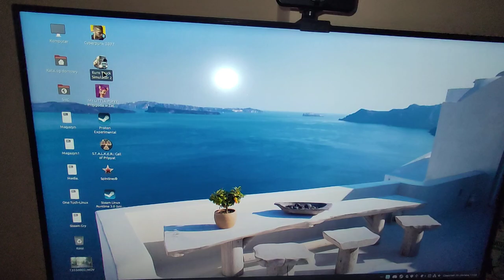Trochę ochłodzeniu. ⚡⚡⚡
w filmie opowiadam na temat chłodzenia powietrznych A dalej  na temat po co mi jest procesor graficzny w procesorze i o Yutuberach którzy się sprzedali dla kasy.